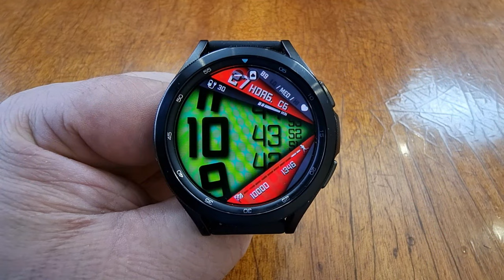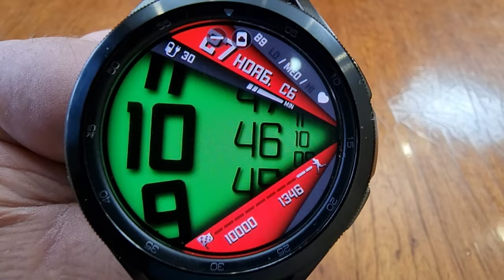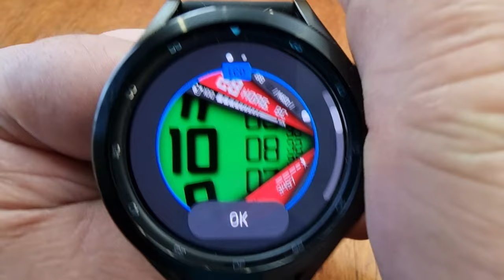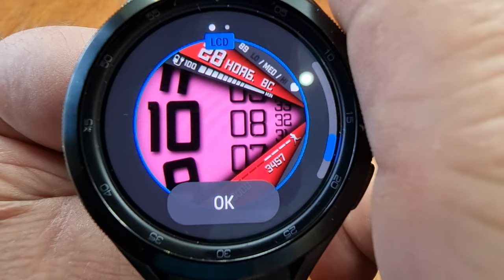Креативный, Яркий, Цифровой Циферблат MyWF_5D для Galaxy Watch 4